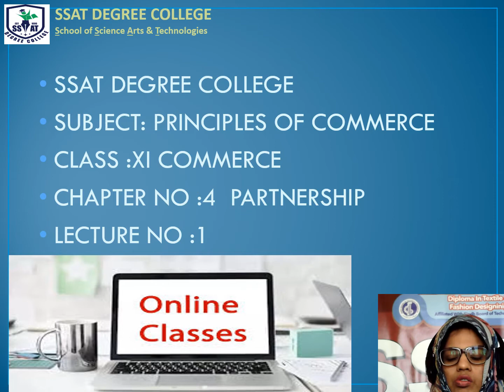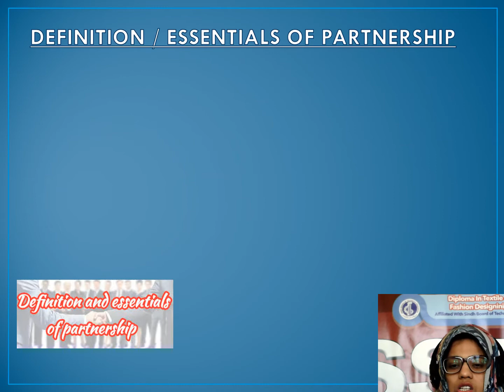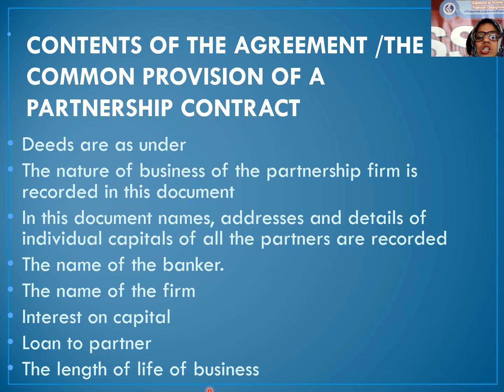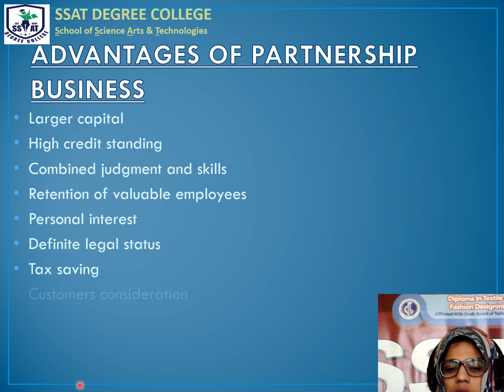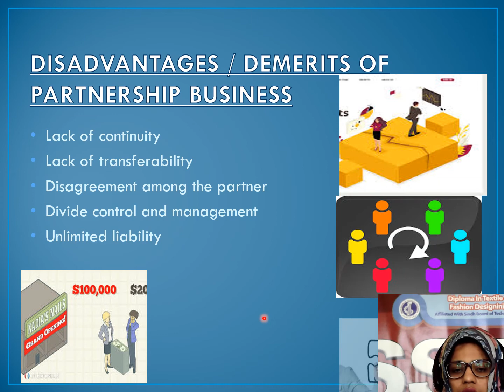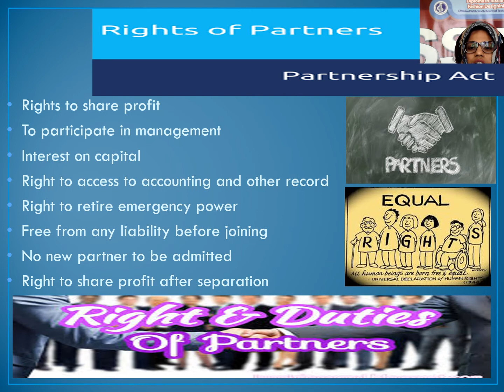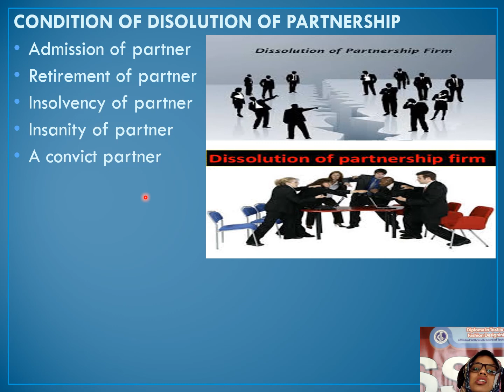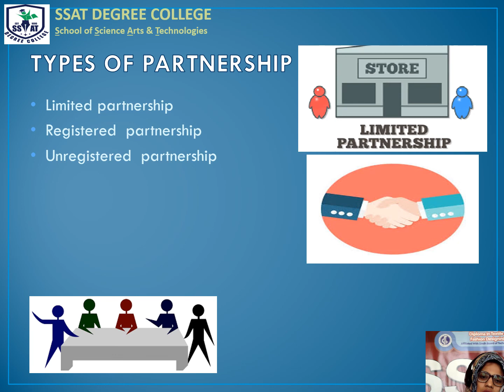CHAPTER 4 PARTNERSHIP-Principles of Commerce- REVISION